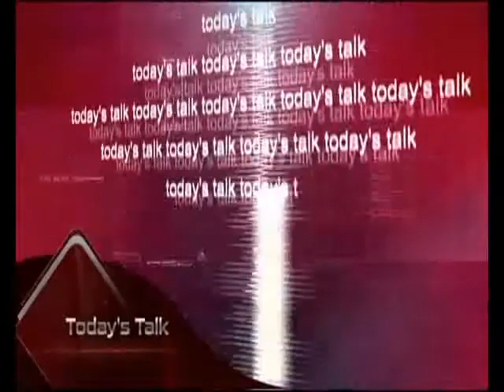Today's Talk 10 07 2019 July په ننګرهار کې هدفي وژنې او دخلکو اندېښنې